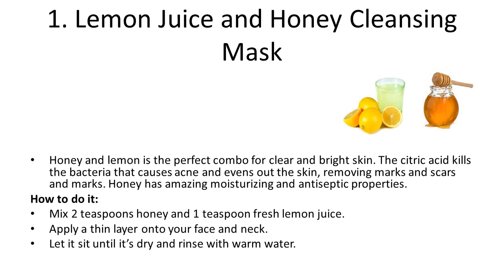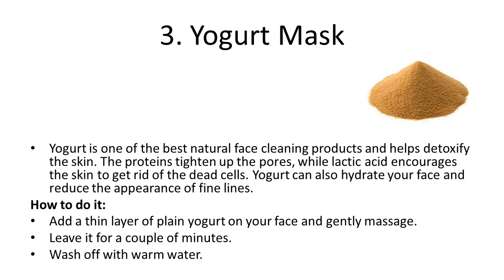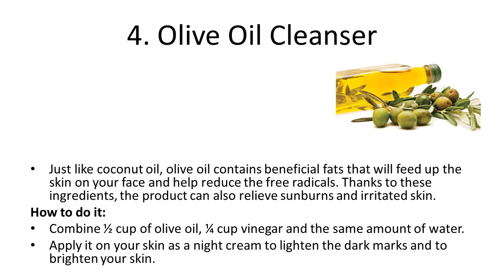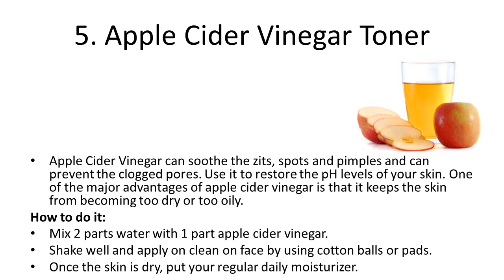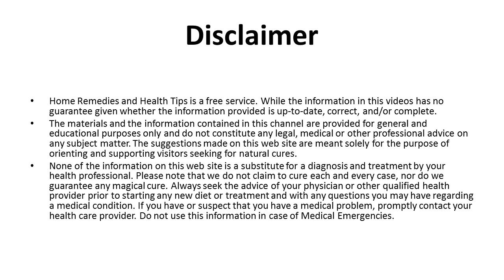5 Cleansing Home Remedies for Clear Skin | How to Get Glowing Face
5 Cleansing Home Remedies for Clear Skin | How to Get Glowing Face | Home Remedies For Glowing Skin